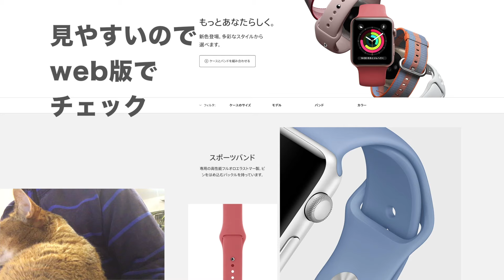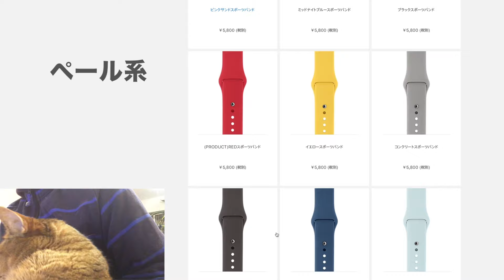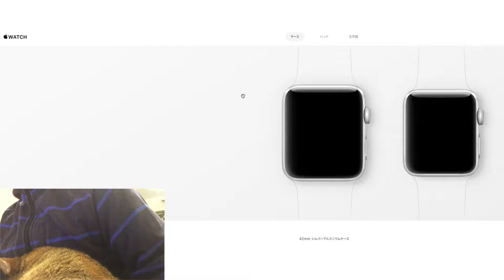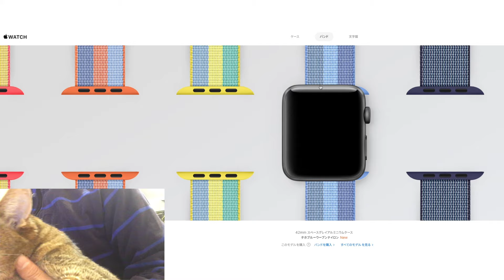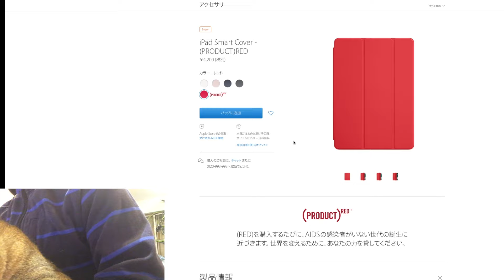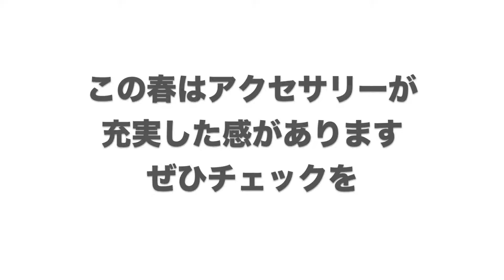Apple2017春のアクセサリ新製品／Apple Watch用バンド、iPhoneケースなど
今日は軽めに小ネタです。
3/21ホームページでリリースされたアップルの新製品は、iPadのほかApple Watch用バンド、iPhoneケースなどもありましたのでご紹介します。

‹昨日の動画›
８分でわかる新iPad／3月25日発売直前：何モノなのかをまとめました

‹撮影機材›

・iPadPro 9.7

STI:L iPhone7 Plus ケース KAISER2